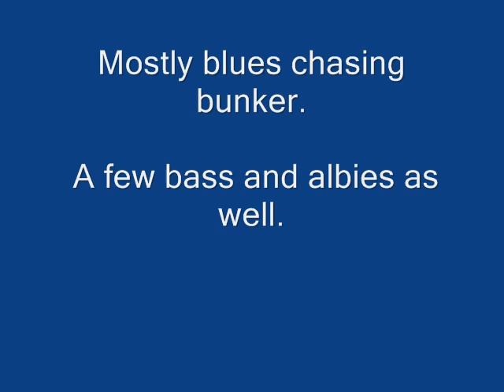Bunker schools 2011.wmv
Lots of bunker moving through. Getting smashed by big bluefish. I few Albies were chasing small rainbait as well. The fall fishing is just gearing up. It could explode soon.